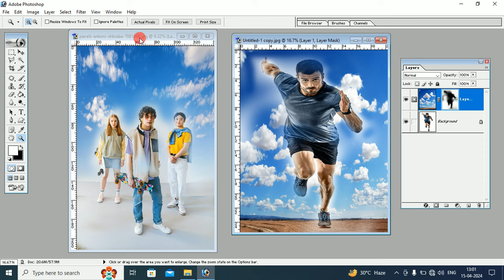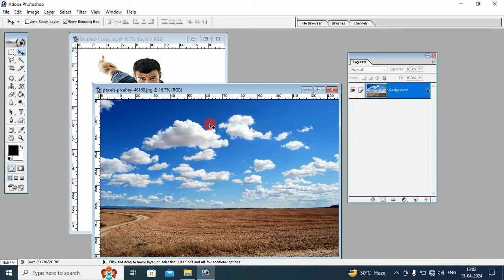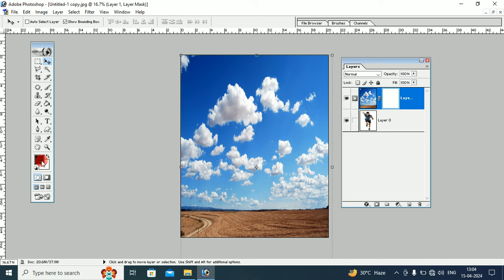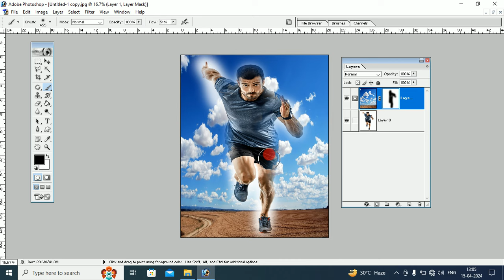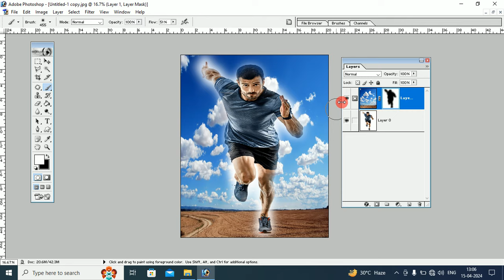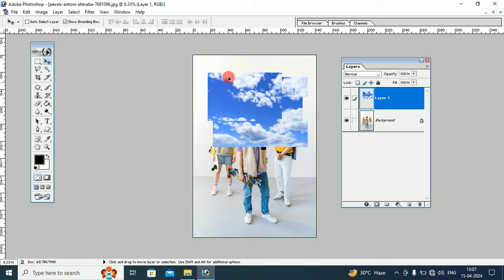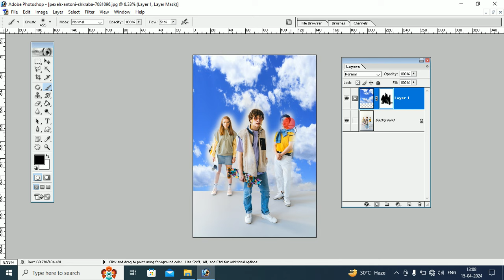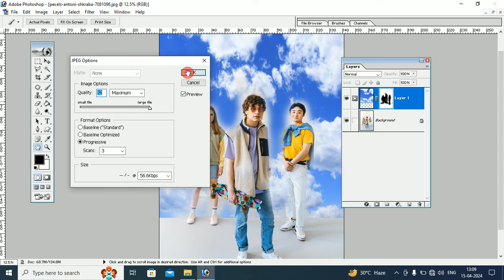How to change or replace sky in Photoshop 7.0 | Quick & Easy Tutorial